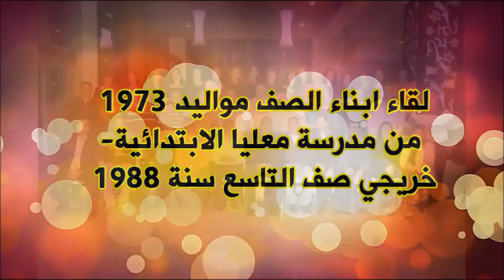لقاء نوستالجي لمواليد 1973-معليا- موقع اهلا 23.11.13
لقاء نوستالجي لمواليد 1973-معليا- موقع اهلا 23.11.13- تصوير زهير متى